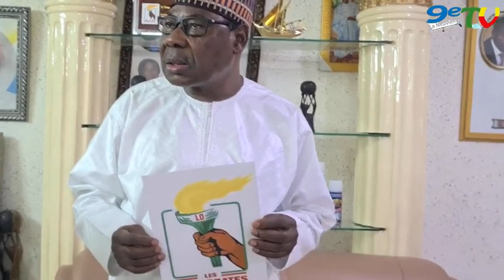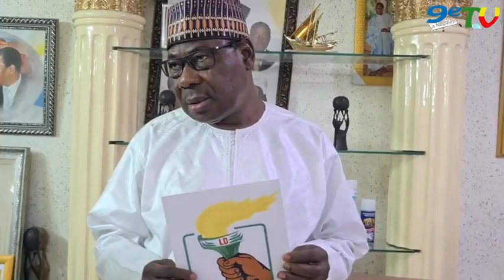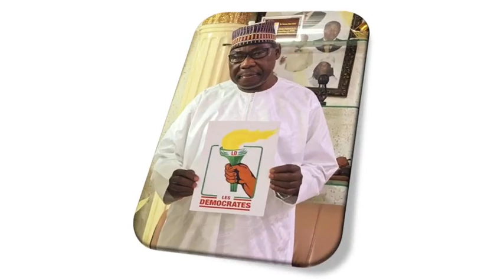présentation du récépissé définitif du Parti Les Démocrates au Président YAYI Boni...